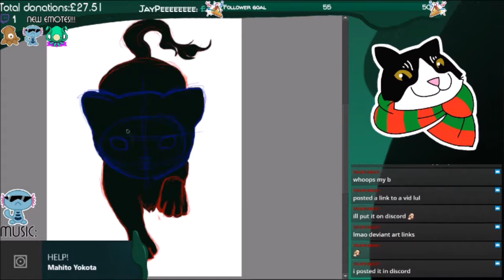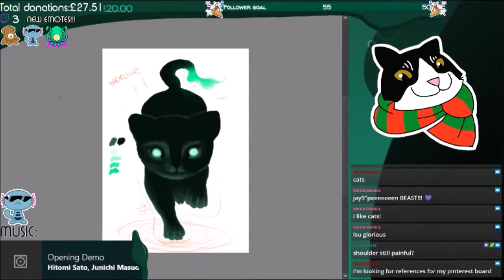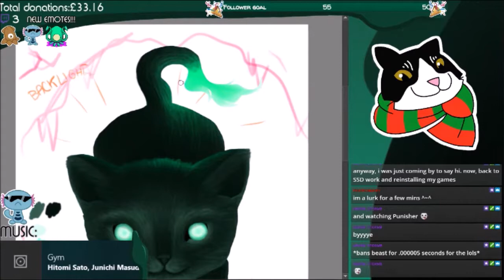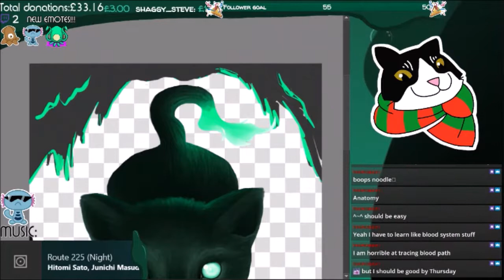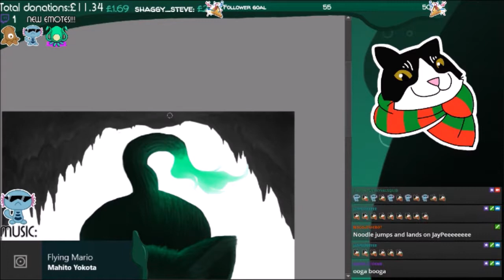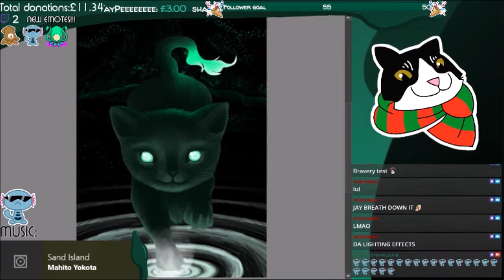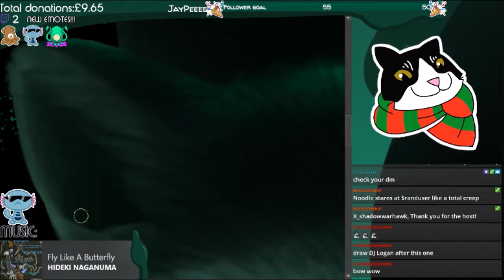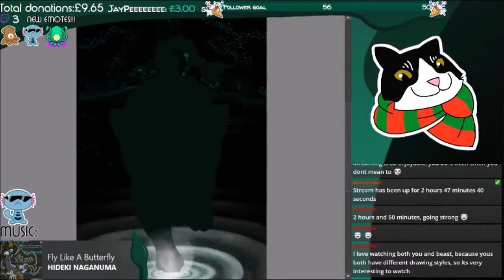Cave Cat Speedpaint